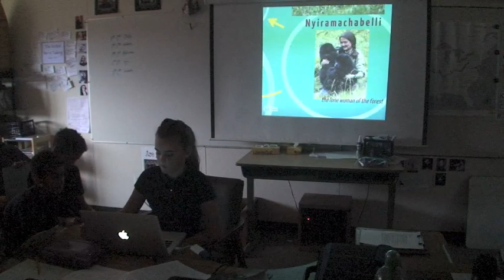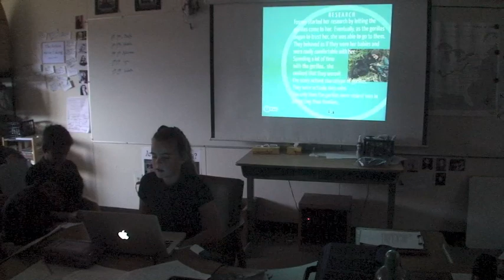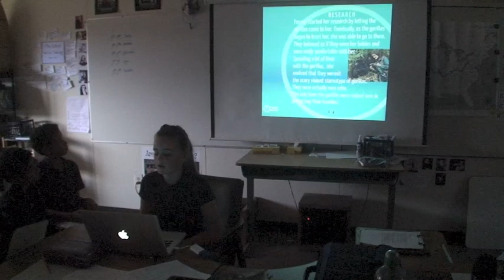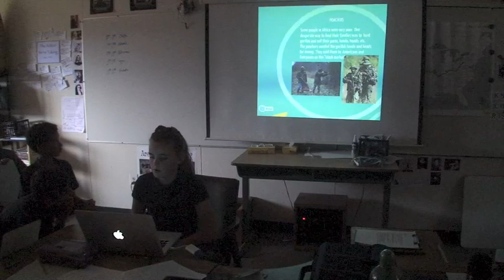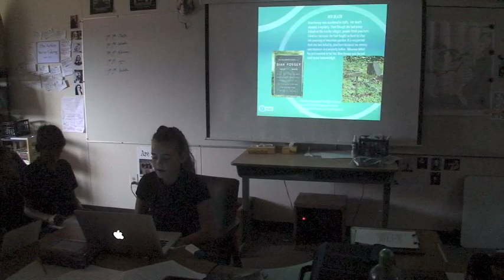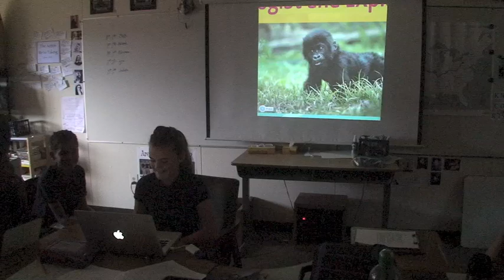PYPExplorerProjectLyric 12 18